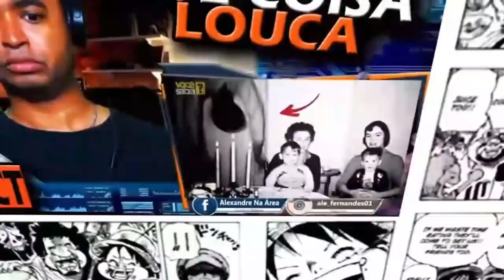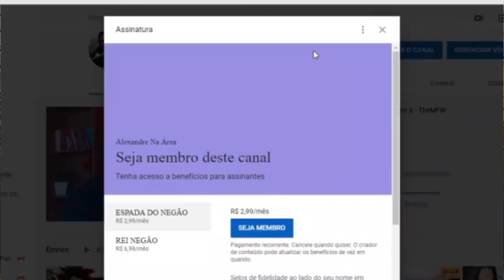O FUNDO DO POÇO DA TV BRASILEIRA #3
Inicio ou final dos vídeos: Kraddy - Android Porn guitar cover